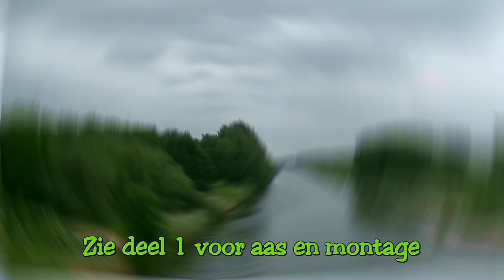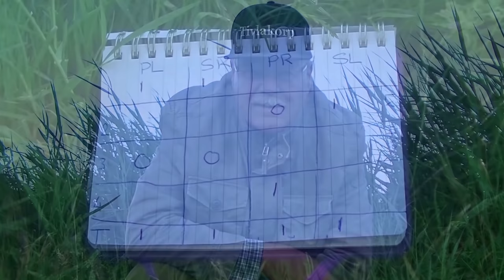FEEDER fun deel 2, de Wedstrijd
Vissen met de feeder hengel en een reuzen aal vangen op openbaar water.